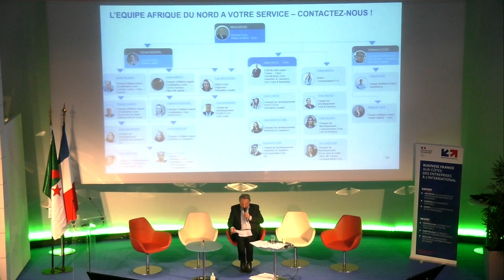Rencontres Algérie 2023 - Diversification industrielle et des exportations│Business France